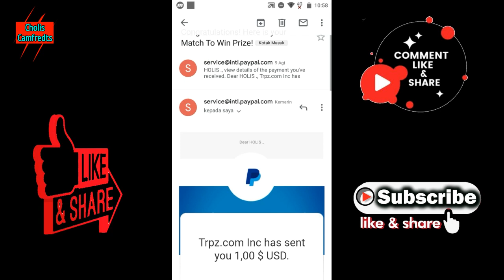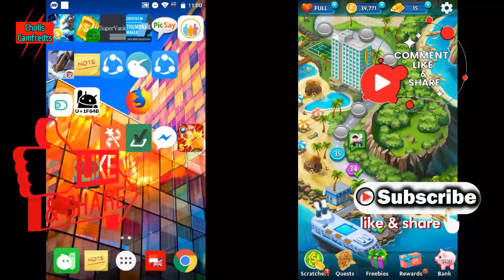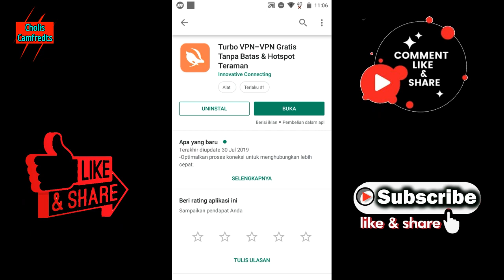Jet Set Go || Sehari Wd 2 Sekaligus Penghasil Dollar & Amazon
Jet Set Go Rewards game paling deru dan mendapatkan hadia, Game santai legit terbukti membayar
game yang pernh saya share terbukti membayar .aplikasi "SET SET GO REWARDS" hanya berbain game menggabungkan benda yang sma maka kita akan mendapatkan dollar Sampai ke Lvel Berikutnya. dan min wd mulai dari $1-$50 dengan bermain game dan mudah untuk di kerjakan
√• untuk melakukan unduh kalian menggunakan vpn yang amerika, karena di negara +62 blm ada.(tidak muncul)
selamat mencoba!

☞ WEB LEGIT SAFELINKU
Dukung Terus Channel Cholis Camfreds! Dengan Cara:
☞. Aktifkan Loncengnya
☞. Coment

Saratnya:
SUBSBRIBE LIKE KOMENT SHARE & KLIK TOMBOL LONCENG NYA!"